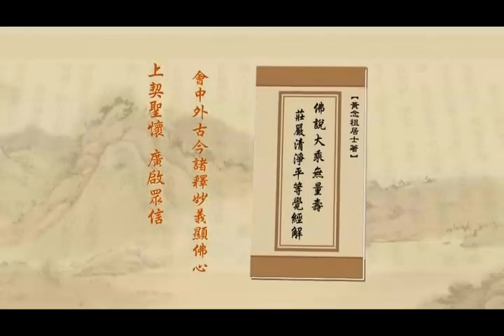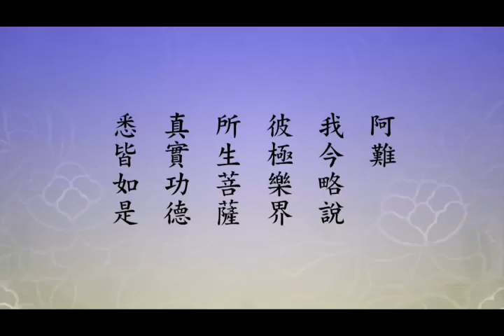淨土大經解演義－492－淨空法師